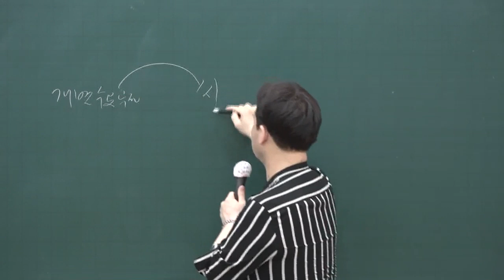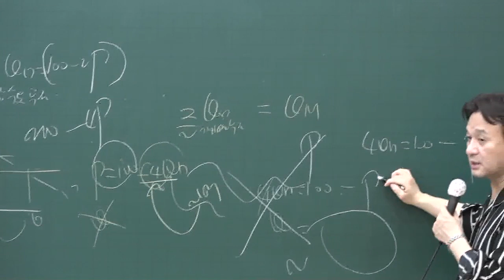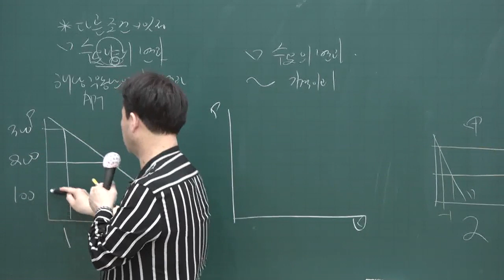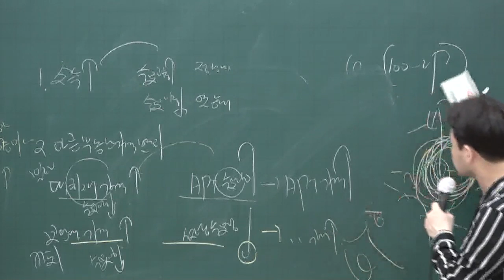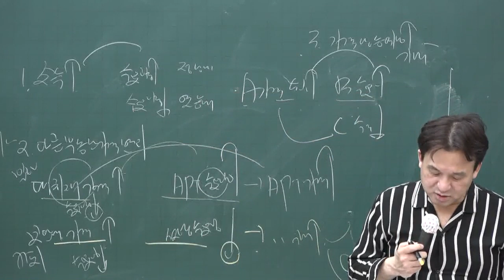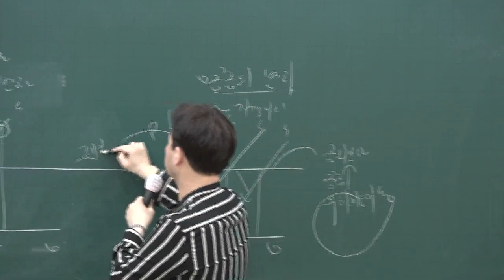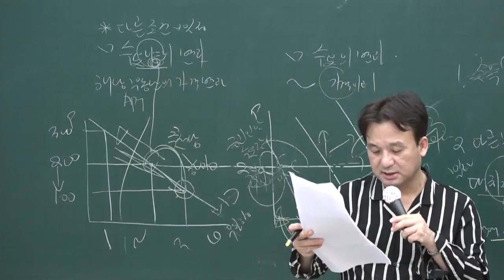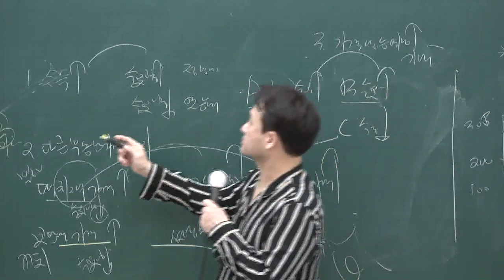[공전무] 2020년 공인중개사 부동산학개론 핵심이론 5-4